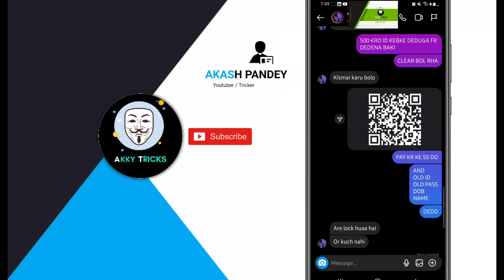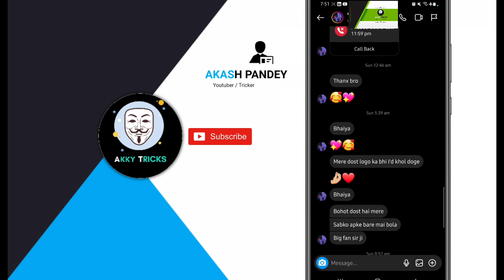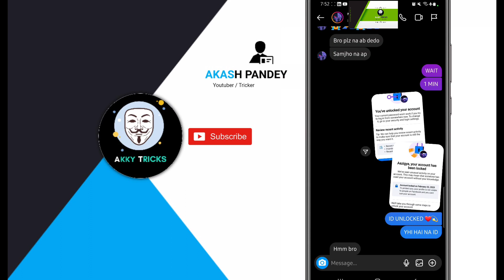Locked Account Unlock In 4 Hours 😍 || With Chat Proof || New Announcement 2023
🔰 All Facebook & Technical Tricks By - AKASH_PANDEY (AKKY) 💙

AAJ KI IXX VIDEO ME MAI APKO DIKHAUGA KI KAISE MENE EK LOCKED ACCOUNT KO UNLOCK KIA HAI MENE CHAT KE SATH DIKHAYA HAI AAPKO . TO KISI KO KOI HLEP CHAHIE HOGA TO MUJHE INSTA PE MSG KRNA LINK NICHE HAI & SCAMMERS SE BACH KE RHNA

🔰 VIDEO LAST TAK DEKHNA - AGR KAHI PROBLEM HO TO COMMENT KARNA WHA SOLUTION DE DUNGA 💙💚

Locked Account Unlock In 4 Hours 😍 || With Chat Proof || New Announcement

💠💠💠💠💠💠💠💠💠💠💠 Quires  💠💠💠💠💠💠💠💠💠💠💠💠💠

locked facebook account name change,
locked facebook account email change,
locked facebook ko kaise kholen,
locked facebook account gmail change,
profile locked facebook bangla,
account locked facebook bangla,
facebook has been locked,
facebook account been locked,
facebook has been locked get started,
facebook been locked tamil,
facebook friend locked,
facebook facebook locked,
facebook locked get code,
profile locked facebook hindi,
facebook locked vpn,
facebook profile locked video,
facebook account hacked vpn,
on video locked facebook account,
facebook account was locked,

💠💠💠💠💠💠💠💠💠💠💠 hashtags 💠💠💠💠💠💠💠💠💠💠💠💠💠

🔰 KISI BHI PAID HELP SE PHLE MERE INSTA KA BIO CHECK KAR KE AANA  ️‍🔥

THANKX FORR WATCHING_ _AKKY_TRICKS ️‍🔥